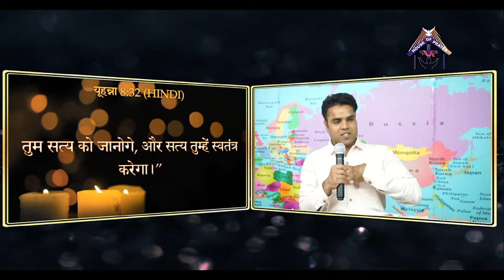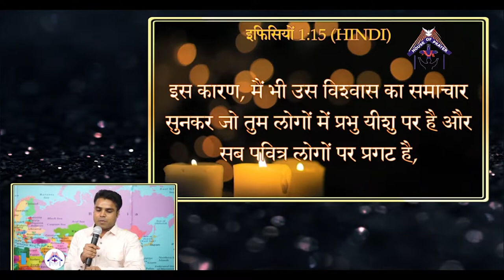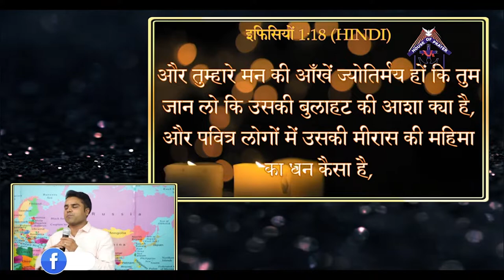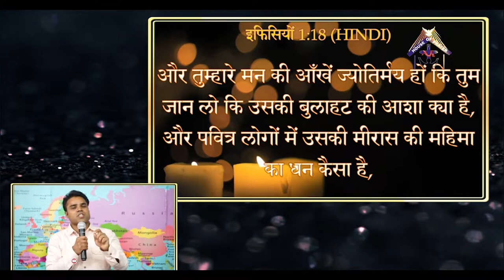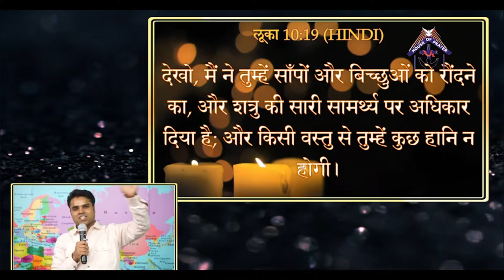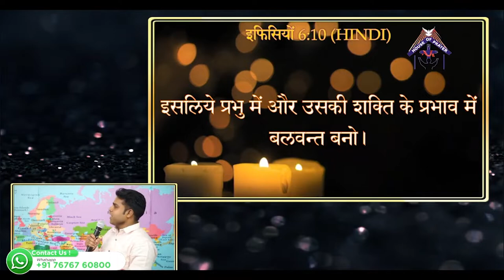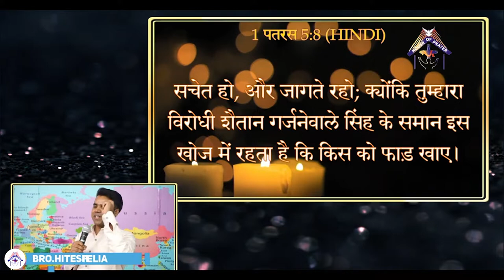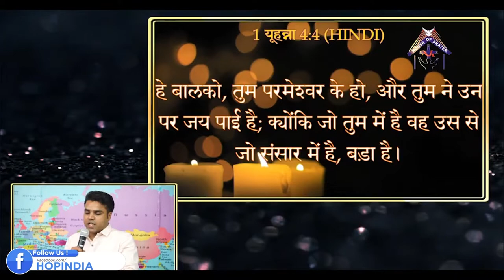विश्वासी के अधिकार |The Authority of Believers | Hindi Message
hopindia

Hindi Christian Sermon:

विश्वासी के अधिकार |The Authority of Believers

Hindi Bible Message From :

Ps. Hitesh Patelia

India